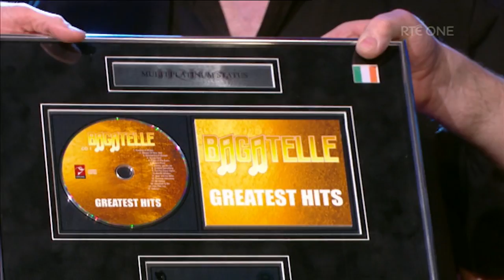Bagatelle - Summer in Dublin | The Late Late Show | RTÉ One